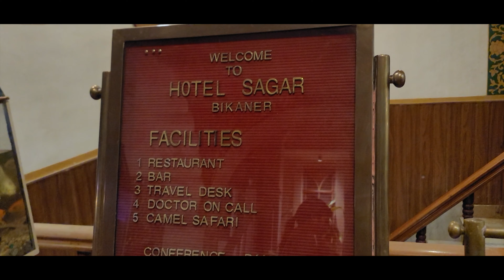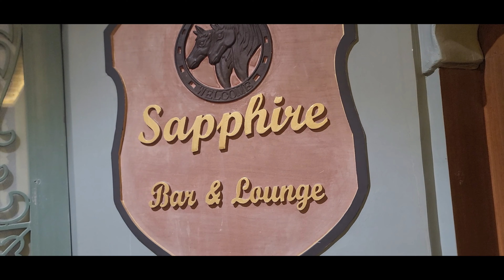#153: Bikaner Ke Hotel Sagar Mein Aati Hai Mehal Jaisi Feeling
👇👇👇👇PUNJABI VIDEO LINKS 👇👇👇👇

PUNJABI VIDEO LINKS

👇👇👇👇HINDI VIDEO LINKS👇👇👇👇

Plz check these links for hindi vlogs